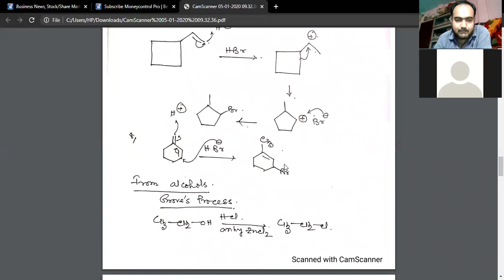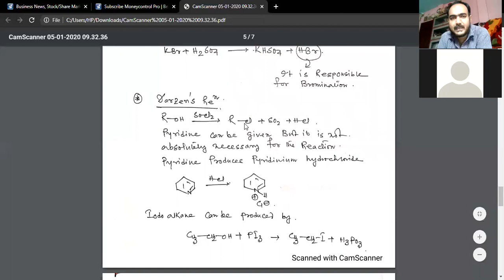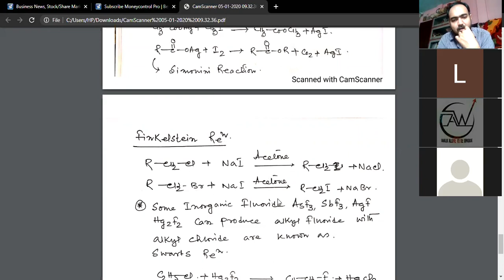CRASHCOURSE ll ORGANIC CHEMISTRY ll HALOALKANE HALOARENE ll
India Padho India Badho
Part - 2